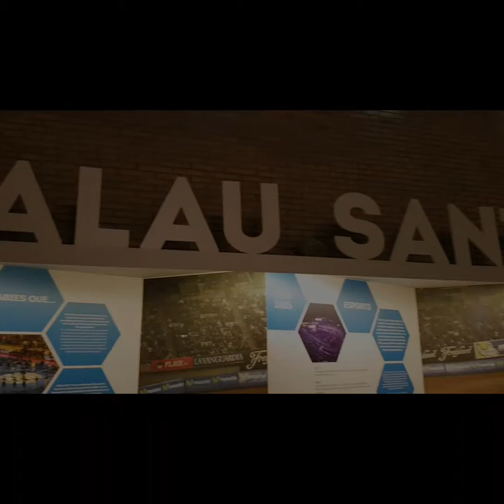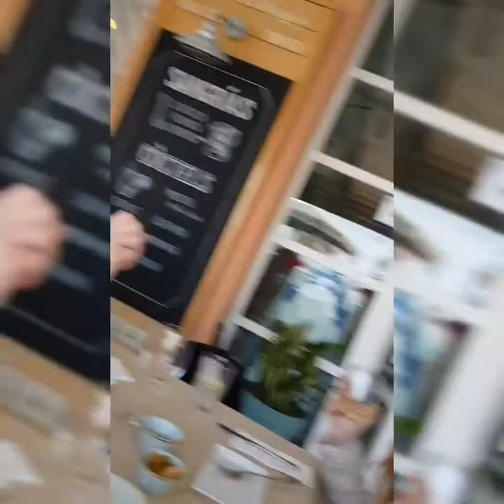BACKSTREET BOYS Dna Barcelona Tour(My holiday in Barcelona)CatalinaSweetMusic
Hello, this is DNA tour of the Backstreet Boys in Barcelona, where i went with my husband, my sister , my brother-in-law and my best friend.
 It was an incredible show and " our boys"loved it too...they came to the BSB just for us...ahaha

I am so excited to share my video with you...

The background song is from app. Viva Video called: Big Horns Intro 2

EVERYBODY !
                                  Thank you, xoxo
                                                                   Catalina

CIAO, questo è  DNA , grandissimo concerto dei Backstreet Boys a Barcellona, dove sono andata con mio marito, mia sorella, mio cognato e la mia miglior amica...

E' stato veramente fantastico, ed è piaciuto pure ai " nostri ragazzi "che sono venuti al concerto solo per noi...ahaha

Sono felicissima di condividere il mio video con voi...

Il brano di sottofondo che ho usato è dall' app. Viva Video e si intitola: Big Horns Intro 2

EVERYBODY !
                               Grazie, baci
                                                           Catalina